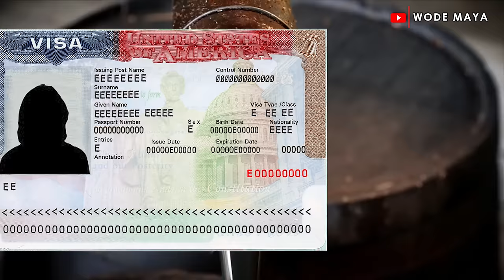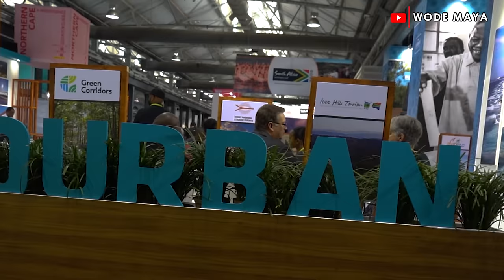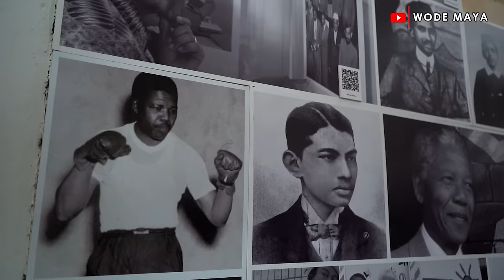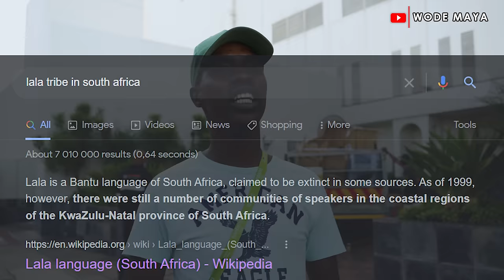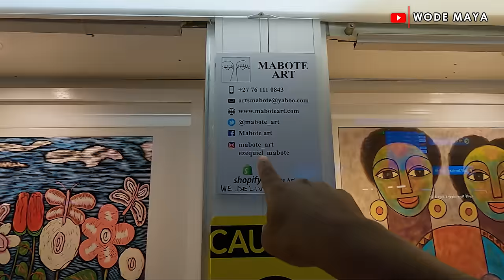Is South Africa Most Developed African Country?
We are in Ghana & In this video Wodemaya interviews a young Ghanaian Entrepreneur who quits his 10years 9-5 job with Nestle and start his own business(Tilapia Farm)